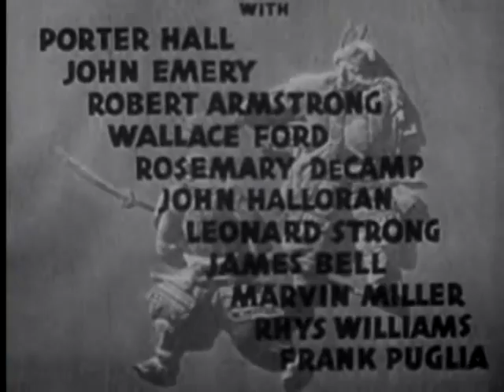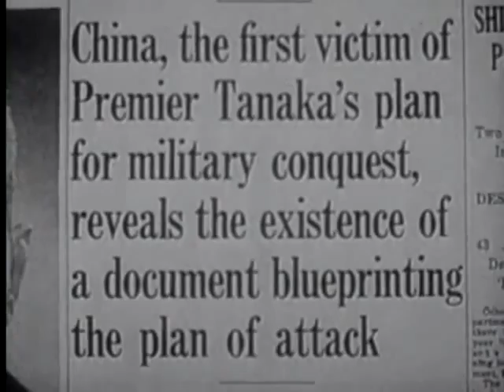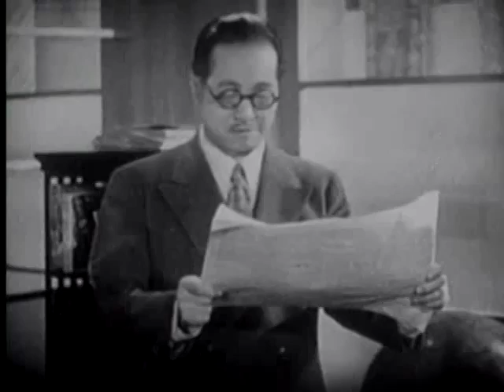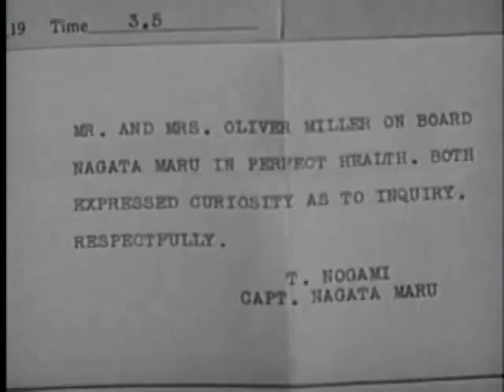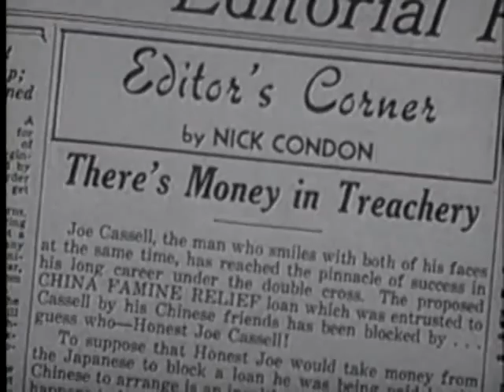Blood on the Sun (1945) James Cagney Spy Thriller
Blood on the Sun 1945 full movie.  James Cagney spy thriller starring the famous tough guy as an American newspaper reporter, Nick Condon who is stationed in prewar Japan. The film is based on the story behind the Tanaka Memorial document, which was said to be fiction by the Japanese government at the time, and has been disputed by some historians, although quite a few Japanese military actions leading up to World War II were predicted in the version of the document that reached the public.
The film won the Academy Award for Best Art Direction for a Black & White ( film in 1945.                  Broken Trout      broken trout movies